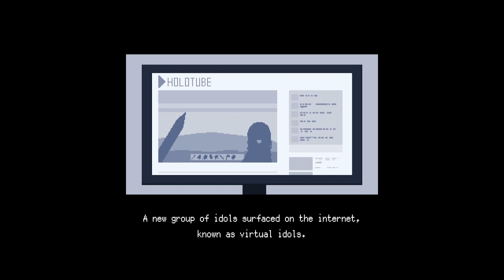NORMIE Plays HoloCure!!! Anya Melfissa Area 1 | Version 0.6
While I may be a normie when it comes to Hololive I still enjoy playing this game so I decided to just have a "relaxing" new series where I just play the game.
No commentary, no face cam, just pure gameplay! I do hope you enjoy!